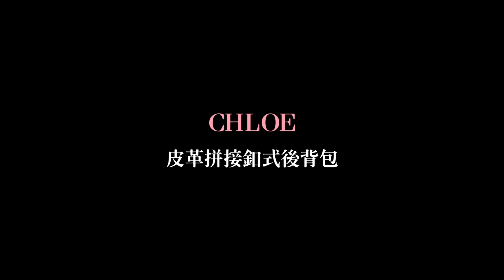閒聊兼分享，十款值得入手的精品包 ft.雀斑｜Jessica 潔西卡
分享產品｜PRODUCTS
- valentino 金屬卯釘小牛皮鏈帶包
- alexander mcqueen 翻蓋流蘇單肩包（show款）
- bvlgari 小牛皮蛇頭包
- chloe 皮革拼接後揹包
- chloe Drew 小豬包
- YSL monogram V字縫線格紋鏈帶肩背包（大）
- chanel boy小型口蓋包
- dior lady dior 黑色騰格紋配彩色肩背帶
- dior 刺繡托特包

- Camera相機｜Canon G7X
- Video Editing Software編輯軟體｜FCPX

音樂｜MUSIC
- MODOOCOM
(此視頻使用中使用的音源是MODOOCO授權正當使用)